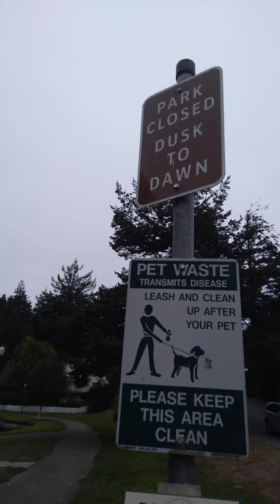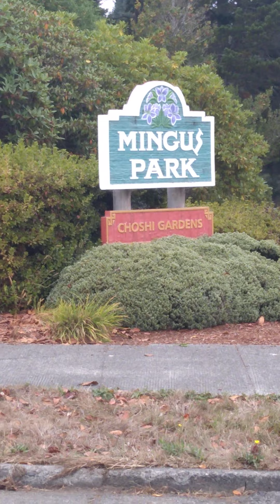MINGUS PARK. Coos Bay Oregon.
Mingus Park.
Coos Bay Oregon.
Oregon coast.